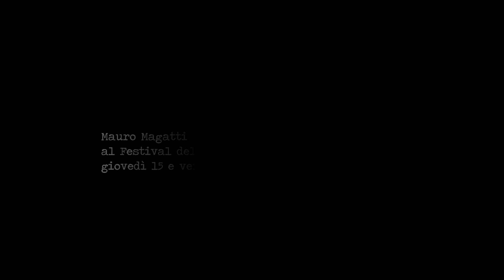Mauro Magatti al Festival della Generatività di Livorno